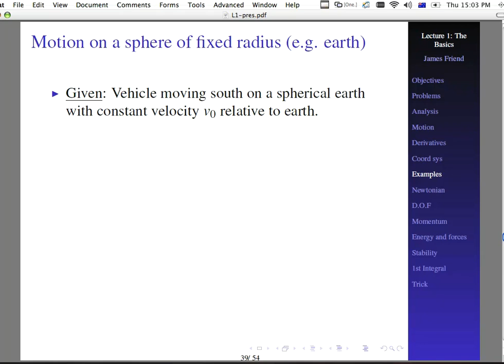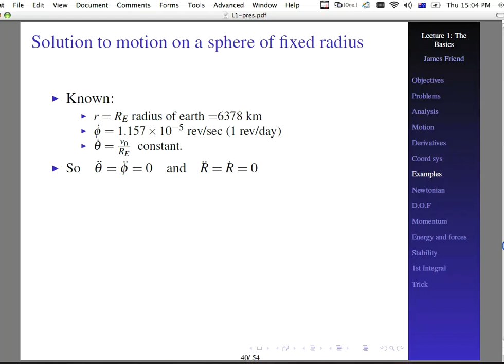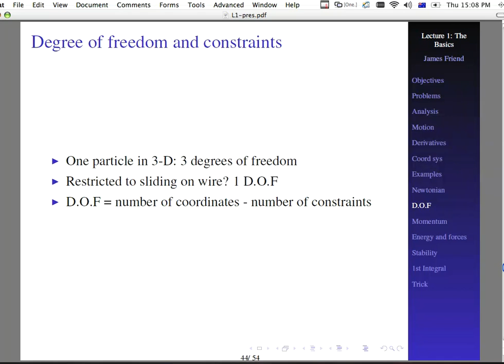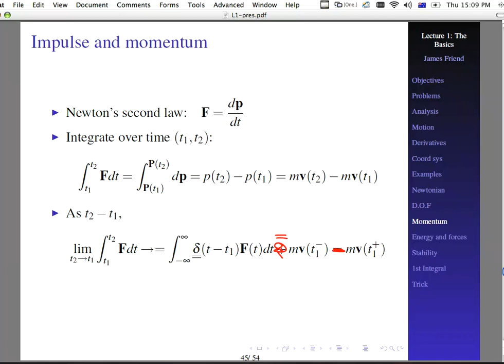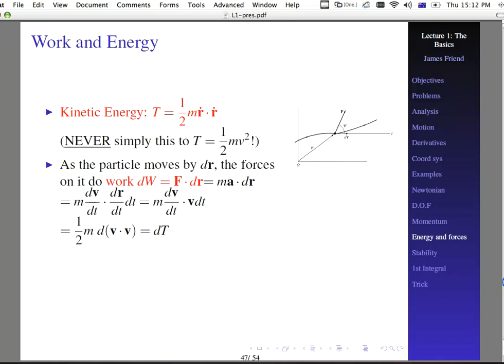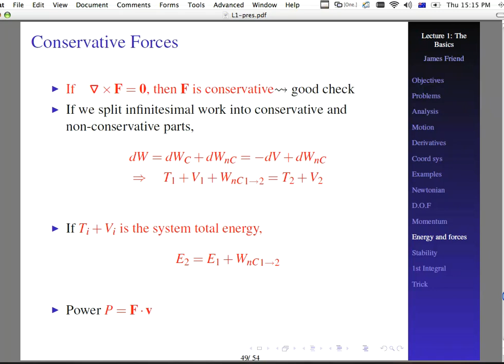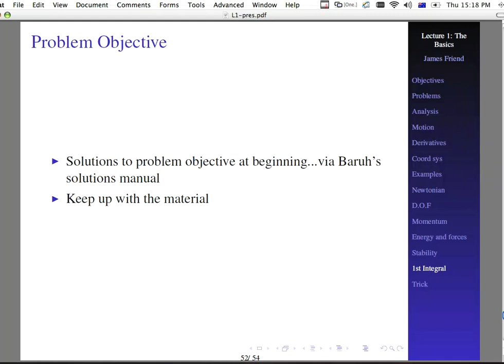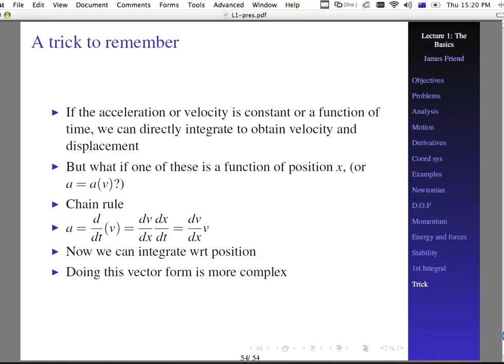Undergraduate Engineering Advanced Dynamics Lecture 4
A recorded lecture series on engineering dynamics, advanced at Monash (MEC4428), intermediate in reality. Motion on surface of earth example, Newtonian mechanics, angular momentum, work and energy, conservative forces, equilibrium and stability, and other basic topics quickly reviewed.